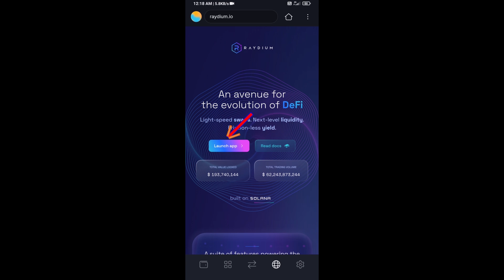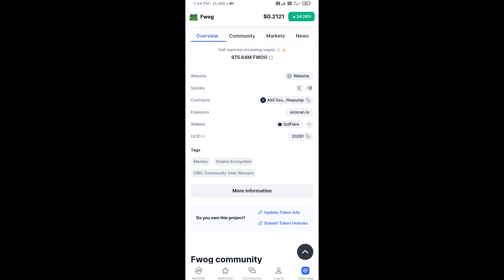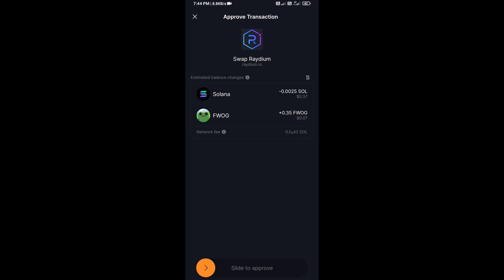How to Buy Fwog (FWOG) Token Using Raydium Exchange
In this video, I will show you. How to Buy Fwog (FWOG) Token Using Raydium on Solfalre Wallet.